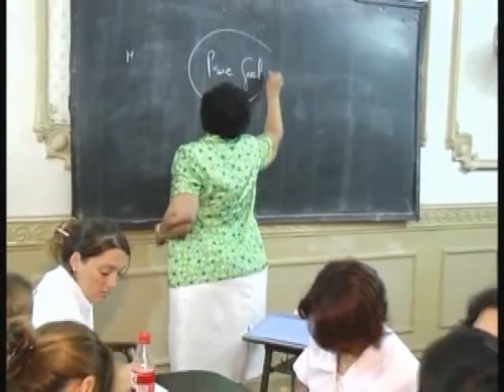14 - Instituto Humanistico